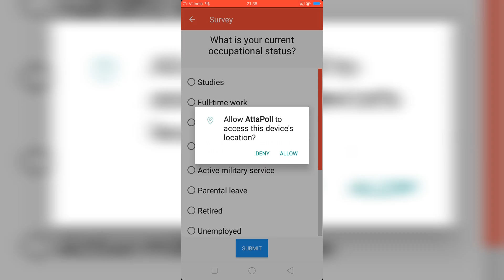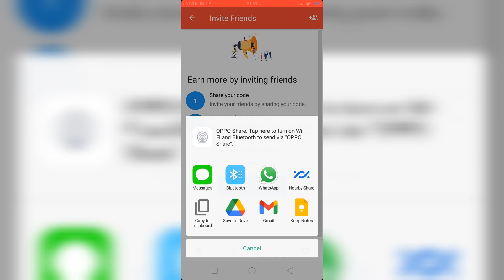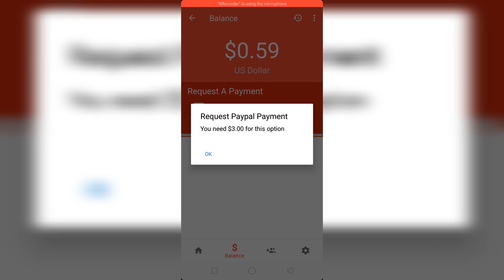AttaPoll - Paid Survey || New Survey Earning App 2021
Hello guys aaj ki iss video me  hmne aapko survey earning app ke bare me btaya hai aap iss app me survey fill krke money earn krr skte ho agar video achi lge to channel ko subscribe like and share jrur krna
Related Keyword to this video